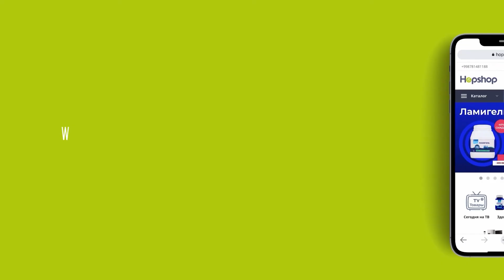Tarakanlarga qarshi 100% vosita Antitarakan gel! + SOVG’A